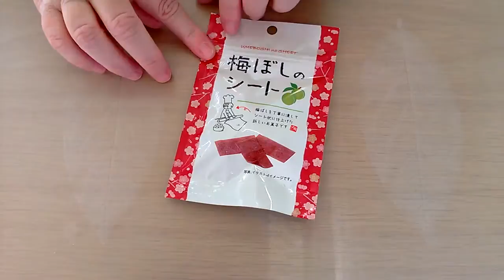NapaJapan - Umeboshi no Sheet - Dried Japanese Plum Strips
This taste a bit like abricot - tangy/sweet and there is a Little aftertaste of salt.
Absolutely worth a taste. A big favourite in my home :-D

I buy this online at www napajapan com
They have lots of wonderful Japanese sweets and goodies.
I have nothing to do with the Company, and I get absolutly nothing for posting these videos.

Here are some info about the product:
Umeboshi no Sheet - Dried Japanese Plum Strips
 Manufacturer: iFactory

 A wonderful sweet, tangy, and salty dried 'umeboshi' Japanese plum treat. Delicate strips of umeboshi in a resealable foil packet that will fit in any pocket. A great way to give your mouth a lift. Only 40 Calories per pack. J-san recommended!